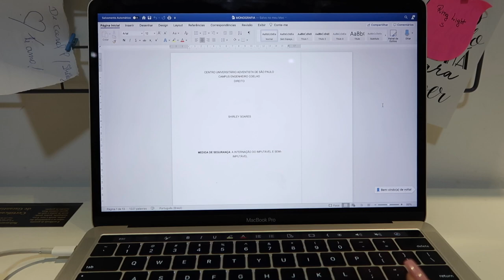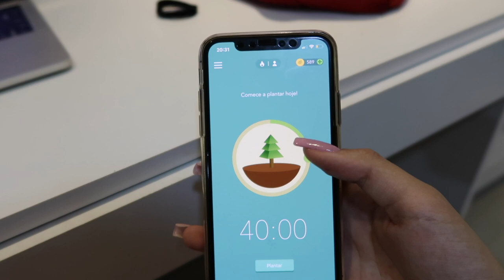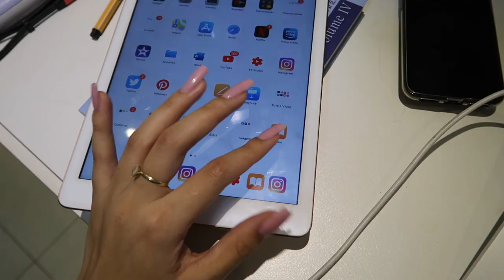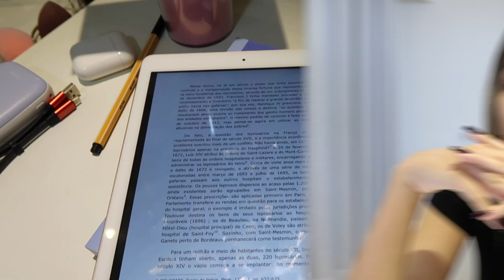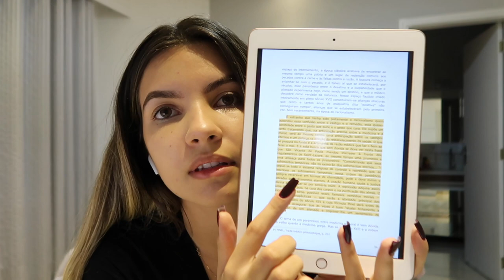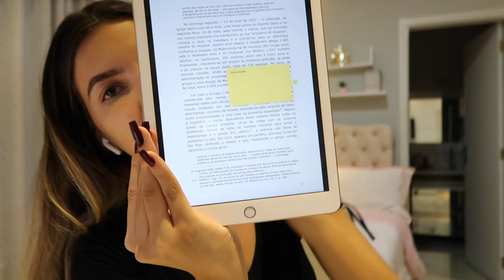STUDY VLOG FACULDADE DIREITO - FAZENDO MEU TCC | Shirley Soares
♡ Citados durante o vídeo

♡ Produtos usados durante o vídeo

♡ Perguntas frequentes: Idade: 21 anos
Altura: 1.75
Onde moro: Artur Nogueira/SP
Faculdade: Direito
Editor de vídeos: iMovie
Relógio: Apple Watch series 4, 40 mm
Câmera: Canon G7X Power Shot Mark II

♡ Vídeos novos toda segunda, quarta e sexta, às 18:00h!

Beijos,
SS.